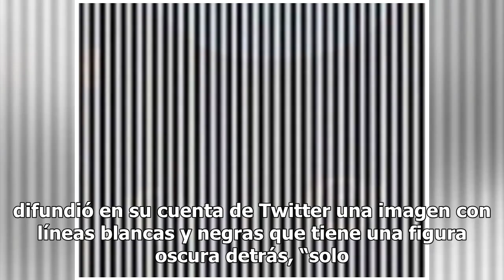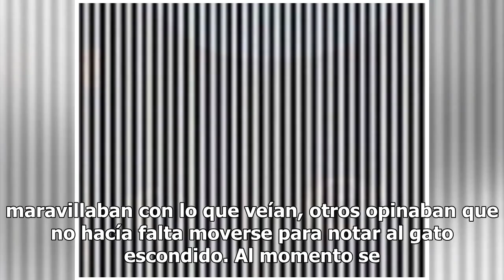[Video] ¿Puedes ver al gato? Esta es la ilusión óptica que causa furor en redes sociales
En días recientes, una famosa ingeniera de nanotecnología publicó en redes sociales una imagen que desafía a los internautas a distinguir a un gato agitando la cabeza o el móvil de un lado para otro. Michelle Dickinson, de Gran Bretaña, difundió en su cuenta de Twitter una imagen con líneas blancas ...